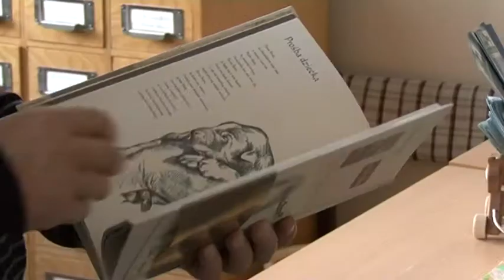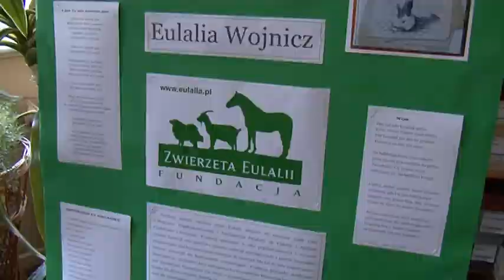Dzieci słuchały o fundacji "Zwierzęta Eulalii"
Eulalia wojnicz spotkała się z młodymi mieszkańcami Mikołajek. Uczniowie szkoły podstawowej wysłuchali informacji o działalności jej fundacji, która zajmuje się ratowaniem i opieką nad zwierzętami.